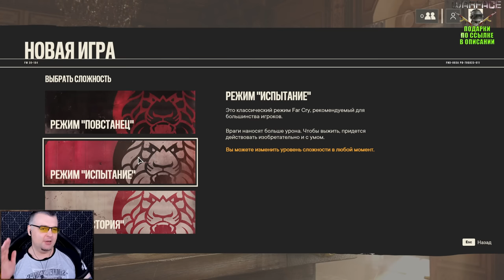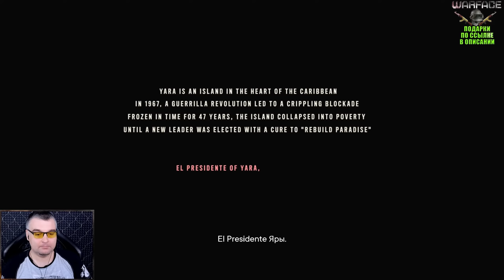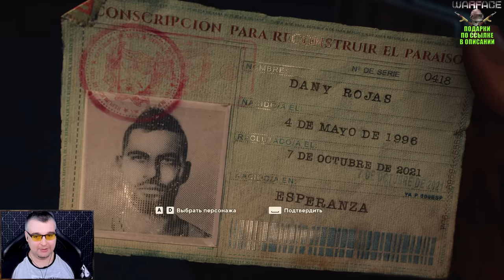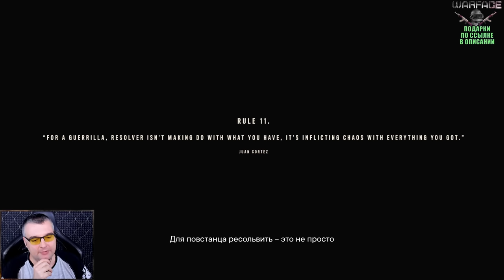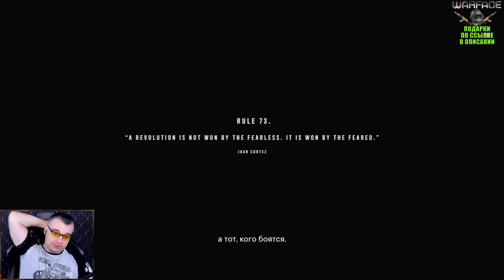Прохождение Far Cry 6 👉 Стрим 1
В 1967 году на Яре произошла революция, в результате которой был свергнут президент Габриэль Кастильо. Из-за этого Яра оказалась изолированной от мира на десятилетия, а её экономика — на грани коллапса.
В 2014-м на выборах побеждает сын бывшего президента, Антон Кастильо. Он обещает создать в стране рай на земле с помощью торговли Вивиро — экспериментальным препаратом для лечения рака, который производят из местного табака. Для него, однако, нужно чрезвычайно токсичное удобрение, которое плохо влияет на здоровье рабочих.
Семь лет спустя, Кастильо вводит «лотерею», по которой случайным образом выбираются рабочие для принудительного труда на плантациях. Когда Fuerzas Nacionales de Defensa (FND), вооруженные силы страны, начинают рейды в столице страны Эсперансе, трое друзей (Дани Рохас, Лита Торрес и Алехо Руис) пытаются сбежать и начать новую жизнь в США.
Британские ученые официально доказали, что позитивный контент данного канала благотворно сказывается на настроении, здоровье, пищеварении и материальном положении.